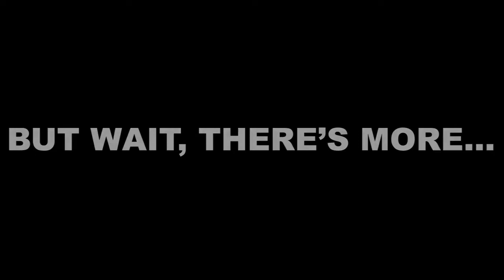Rocket League Credit Tournaments + Fennec GIVEAWAY | PC & PS4 ONLY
God Bless You and Your Family and Your YouTube Channel!!!

Hey guys! We've got news! Thanks to OrganicEar, K9_Vipers, Oath Keeper, and the GreatestBean, we'll be doing some credit tournaments in Rocket League, + we'll be giving away a Fennec, along with the Huntress skin on PC, and on PS4, a Lime Octane, Saffron Zombas, fallen angel banner, and hellfire goal explosion! Interested? GOOD!

1.  Now sadly, due to the Rocket League trading rules, this will be a PC and PS4 ONLY giveaways, so you MUST be on Steam or Epic Games, or Playstation.
3. If you want to win the any of the prizes, you MUST comment below something along the lines of "I want that," what Item you want, and what platform you want it on (again PC or PS4 only)

▶ Here's how to enter the Tournaments

1.  Now sadly, due to the Rocket League trading rules, theses will be a PC ONLY tournaments, so you MUST be on Steam or Epic Games:
2. If your playing in the one the tournaments, you may only play until you win, then you must stop, in order to make it fair to everyone.
3. We will be breaking up the tournaments into 2 groups of 2.  One for lower ranked players (Unranked to Platinum 3) and 2 open for everyone (Unranked to Supper Sonic Legend)

▶ Scheduling

Tournaments will be played through the first week of February.  They will be played on the 1st, 3rd, 5th, and 8th.  To make it fair on people who don't have 2,000 plus hours in the game (you know who you are), we will be breaking it up the tournaments into 2 sets, of 2.  2 for lower ranks (Unranked to Plat 3), and open for everyone (Unranked to Super Sonic Legend.)  We will be alternating days, starting with open tournaments.

Best of Luck and we'll see you on the field! God Bless You and Your Day!

▶ Finally, again special shoutouts to OrganicEar, K9_Vipers, and GreatestBean, for sponsoring the tournaments, and to Mars15, for some of the clips in the trailer.  Links to their socials, below

▶ Interested in playing, but don't have Rocket League? Then get Rocket League, Here!

▶ Donating is never expected, but always appreciated.  God Bless You and Thank You For Your Time!

▶ Join TubeBuddy, today!

▶ Gamer tags:
PS4: cmath504
PC : cmath504